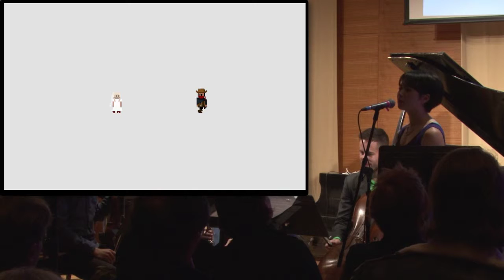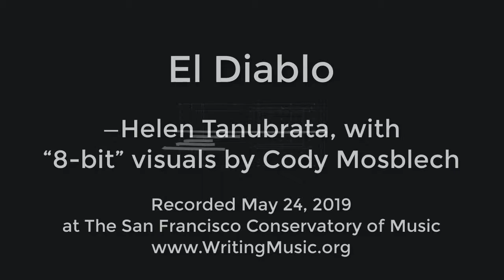El Diablo — by Helen Tanubrata — video game sequence by Cody Mosblech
El Diablo is a musical story about an outlaw who makes a deal with
the Devil—for the sake of a loved one. However, he runs off before
paying off his end of the deal.

The visuals, by Cody Mosblech, were drawn pixel-by-pixel, and
inspired by retro 8-bit western games. Animation and implementation
were done in Unity 2018.